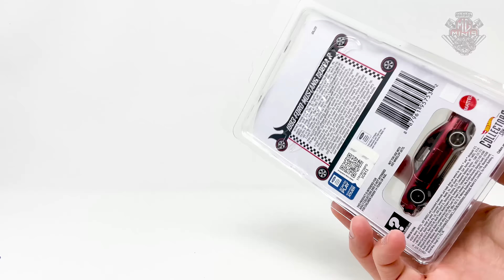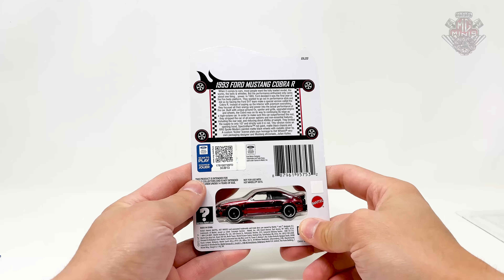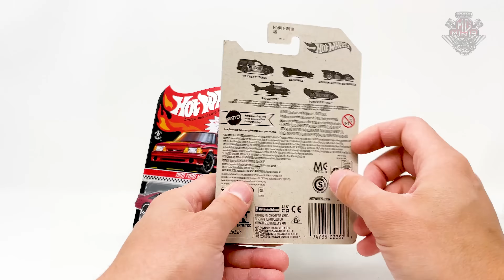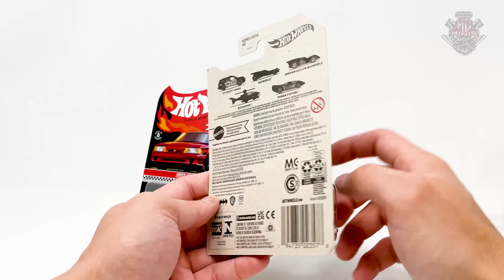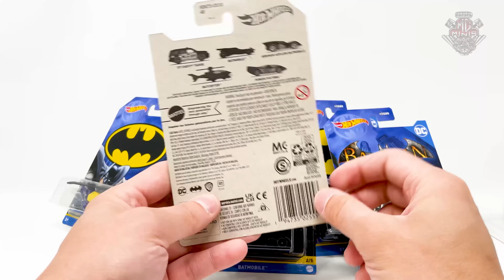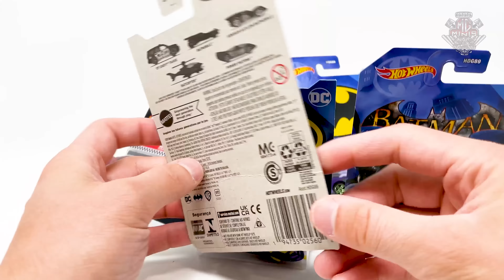UNBOXING COLEÇÃO BATMAN HOT WHEELS 2022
Fala Colecionadores
Bela surpresa ver esses hot wheels do batman nas lojas!

Att,
Mg